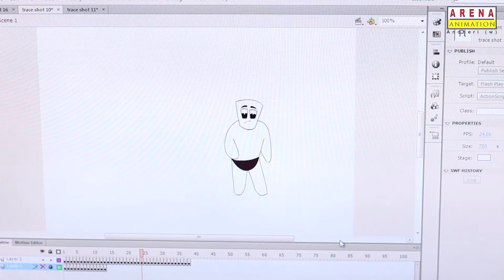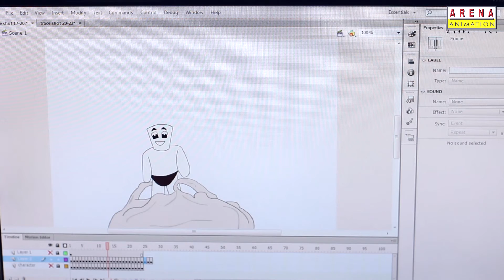Interview eps 2 aakruti 2016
Arena Animation Andheri Presents the Aakruti International film festival,with Over a 100 Participating nations.
Festival Screening dated to be announced soon .